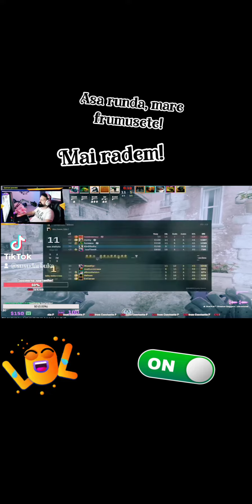Prea buna runda asta! Cum i-am dat lu' ala! 😄🔝🔫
KInGSuSu Tv Cs2!